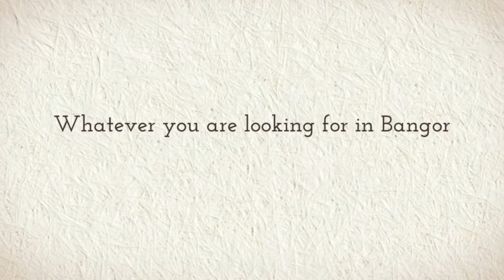Bangor Internet Service Providers in Bangor Maine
Find Internet Service Providers in our Business Directory here! Come Explore Bangor with inBangor.com. We highlight the Local People, Places, Businesses, and Events. Find the best Internet Service Providers in our business directory today!